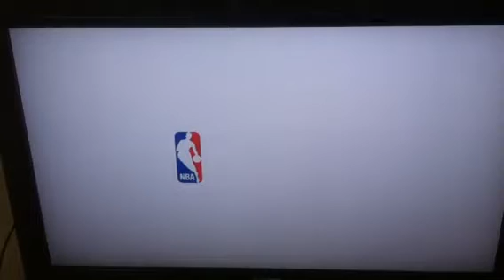Where amazing happens my player NBA 2k12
Sweet commercial